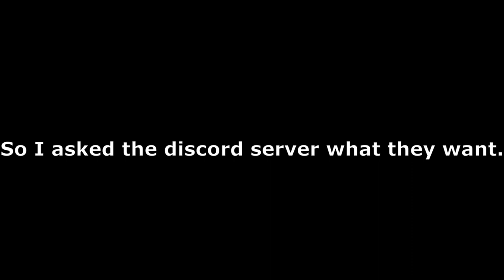Roblox Volleyball Academy | Hanamura Jr TM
Introduction about myself:
My name is Soda. I upload mostly ROBLOX videos, but I also tend to record some Minecraft videos. I also do live streams once and a while.

Tags (Ignore): Volleyball moments, Volleyball Academy, Roblox volleyball, volleyball academy Roblox, volleyball academy Roblox moments, Roblox volleyball academy funny, Hanamura Jr, Hanamura Jr Prep, Hanamura Prep, Noobish Soda, ROBLOX, volleyball, academy, Noobish Soda, lethal league, discord server,  volleyball training camp, volleyball, training camp, ROBLOX, Roblox training camp, Award Ceremony, Hanamura, Hanamura Volleyball, Volleyball Documentary, Volleyball Roblox, Volleyball Roblox Documentary, Roblox Documentary, Hanamura Prep Documentary, Hanamura Jr, Hanamura Jr High, TM, Volleyball Academy Roblox TM, Volleyball Academy Roblox True Match, Volleyball Academy TM.